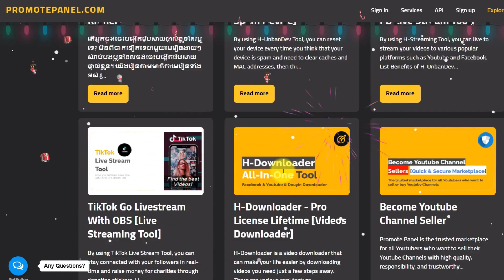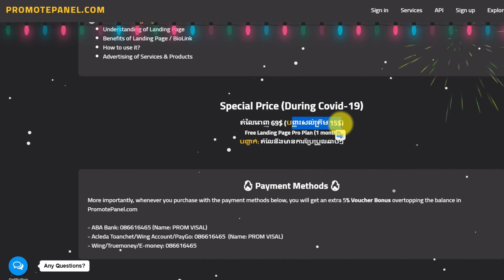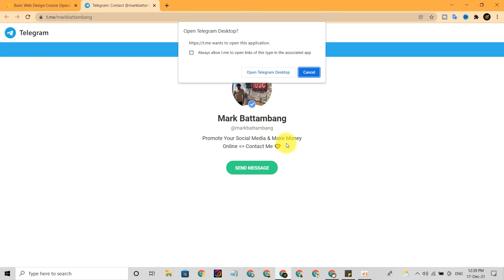រៀនបង្កើត Website ដោយខ្លួនឯង | រកលុយជាមួយ Google Adsense, Adsterra, Adskeeper & Mgid មួយចេះ​ 2022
តើអ្នកចង់ចេះបង្កើតវ៉េបសាយផ្ទាល់ខ្លួនដែរឬទេ? មិនពិបាកទៀតទេជាមួយមេរៀនងាយៗ សំរាប់បងប្អូនដែលចង់ចេះបង្កើតវ៉េបសាយផ្ទាល់ខ្លួន។

វគ្គសិក្សានេះរួមមាន ៖
🟡 រៀនបង្កើតវ៉េបសាយបែប Personal Blog
🟡 រៀនបង្កើតវ៉េបសាយបែប News
🟡 រៀនបង្កើតវ៉េបសាយបែប MMO
🟡 រៀនបង្កើតវ៉េបសាយបែប Travel & Tourism
🔥 វគ្គសិក្សានេះចាប់ពីមូលដ្ឋានគ្រឹះដំបូងសម្រាប់អ្នកមិនទាន់ចេះសោះ និងពុំចាំបាច់រៀនភាសាកូដ។
**វីដេអូមេរៀនថ្មីចេញរៀងរាល់ថ្ងៃសៅរ៍ & អាទិត្យ